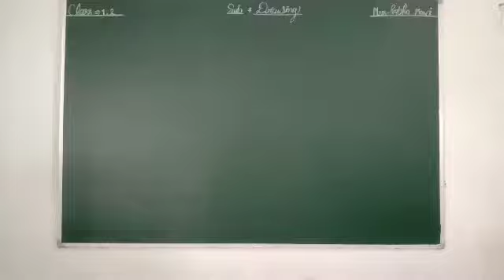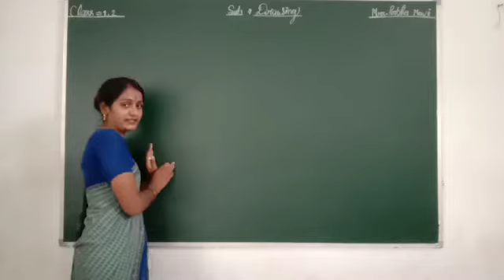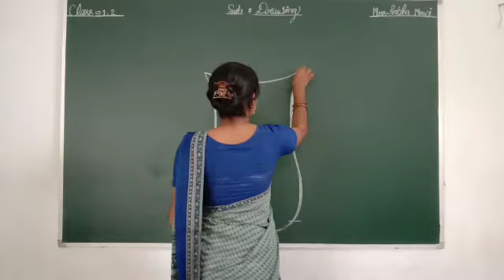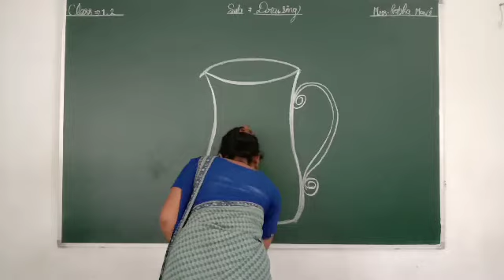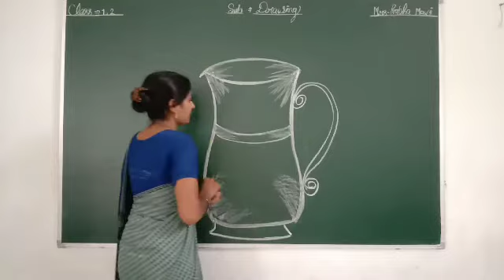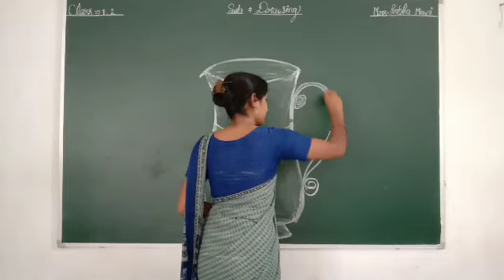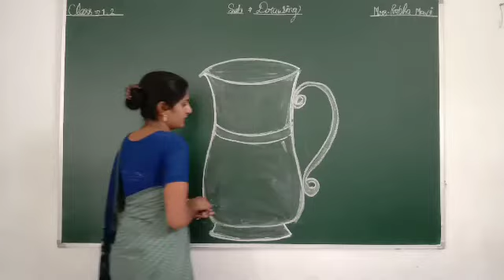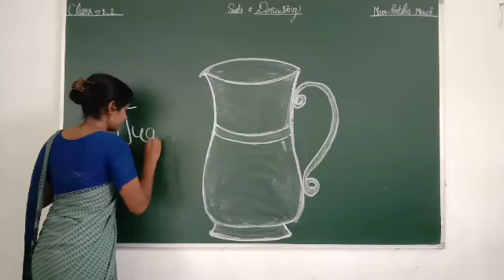CLASS 1-2 ll DRAWING ll PART 3 ll PRABHA MA'AM